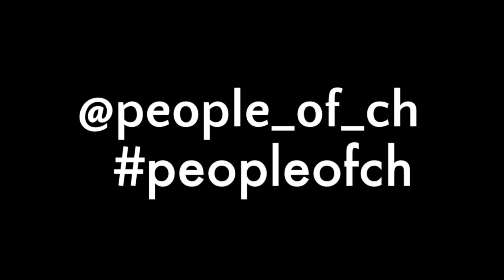People of Switzerland around the University of Fribourg!